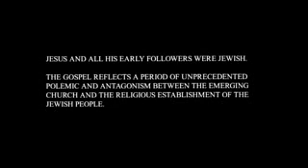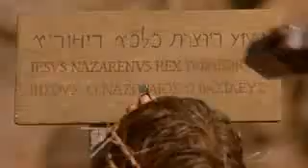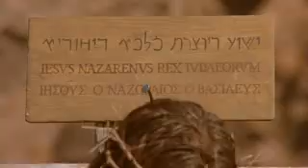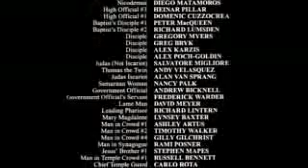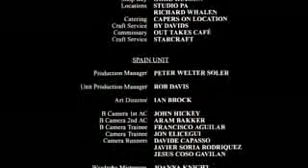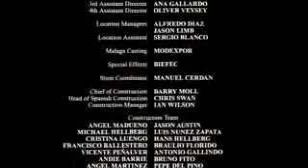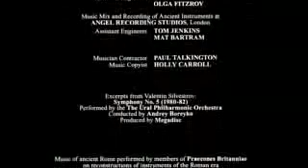21. septembra 2020